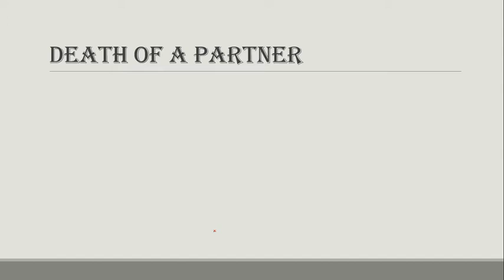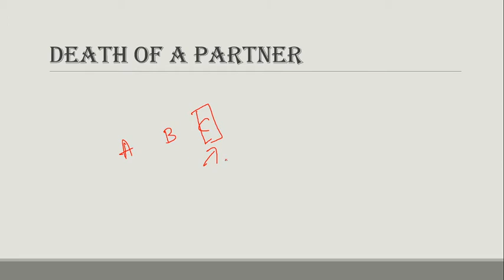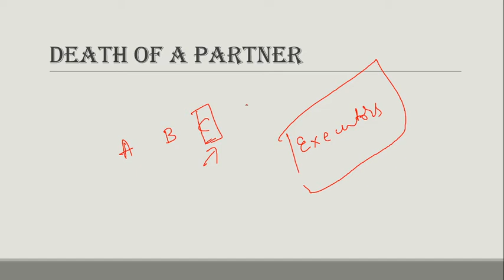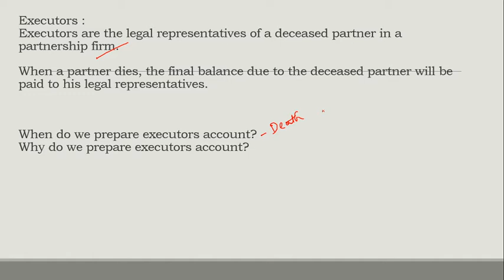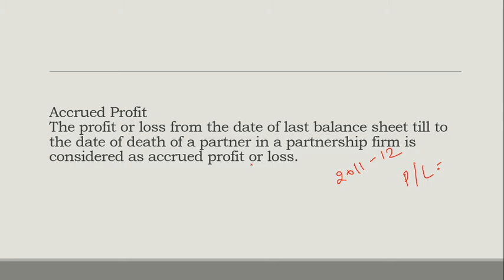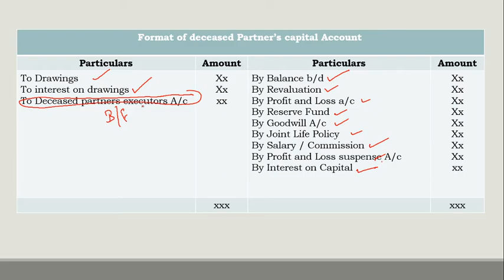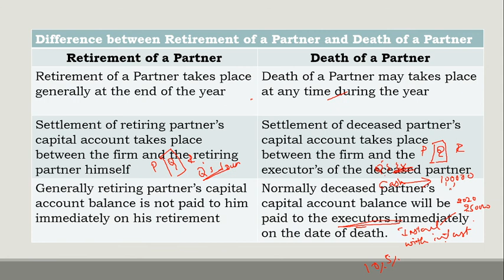Death of a partner